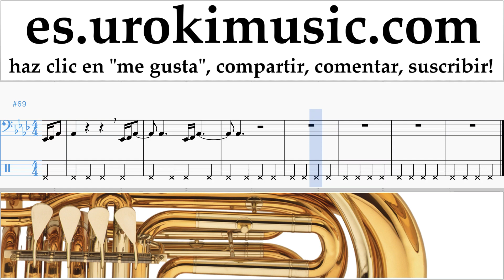Como Tocar Tuba P!nk - What About Us Tablatura Parte#2 um-i927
Como Tocar Tuba P!nk - What About Us Tablatura Parte # 2 um-i927 Por favor escriba en los comentarios, ¿cómo hacer que las lecciones sean más útiles para usted?